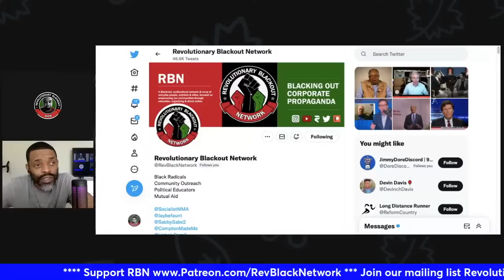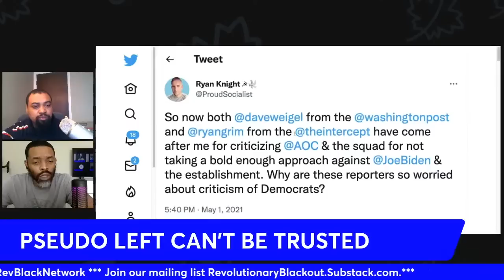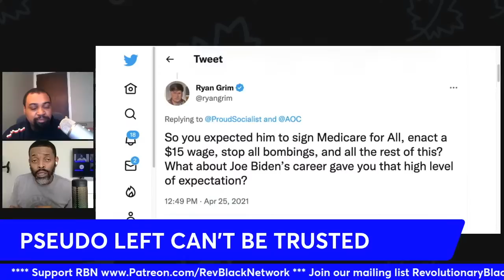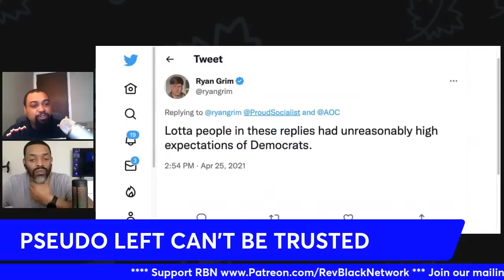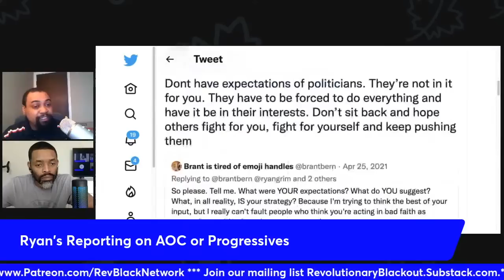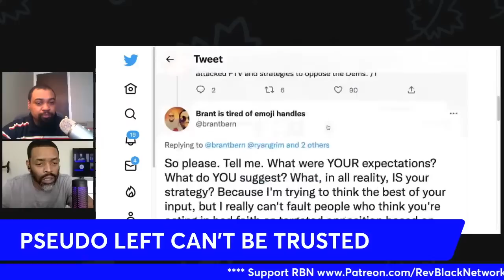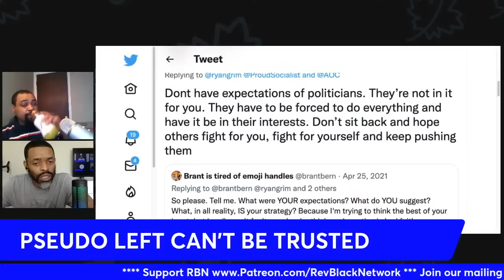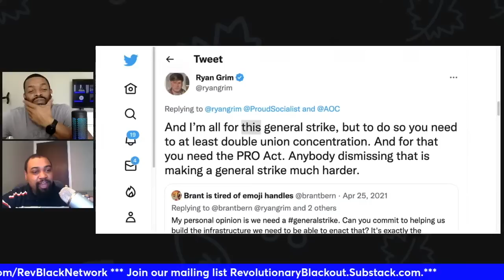When Journalists Attack | From Journalism to Captain Sav-a-Politician | Running Cover For Years